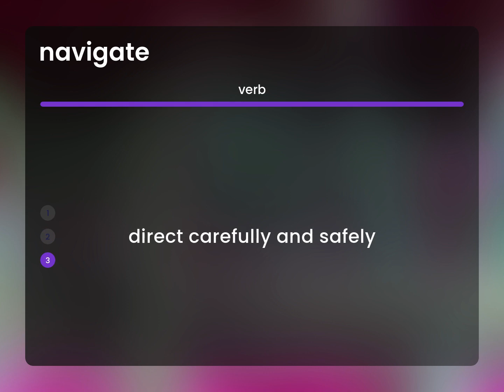Navigate | definition of NAVIGATE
NAVIGATE definition

Susan Miller (2023, March 1.) What does Navigate mean?